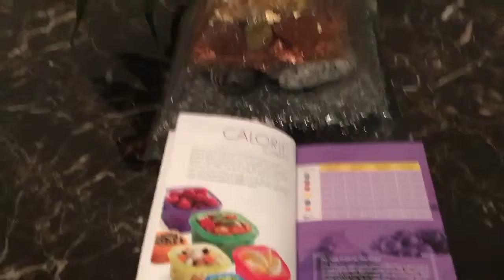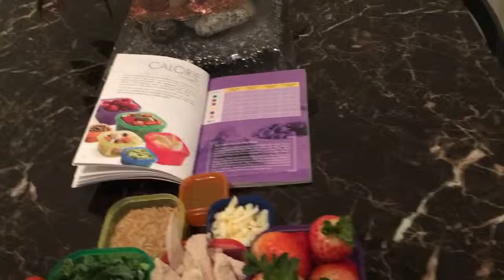BeachBody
HOW TO GET RIPPED FOR SPRING TIME